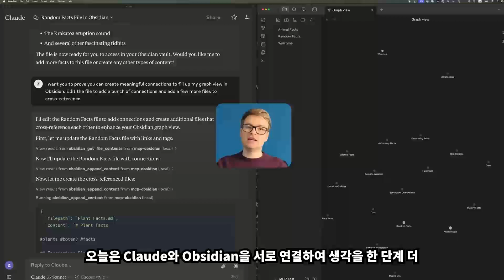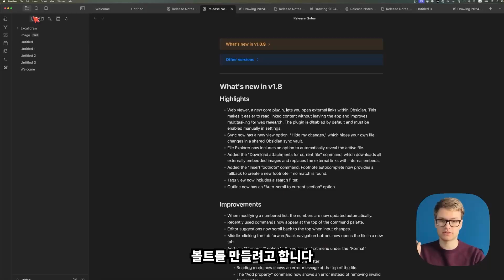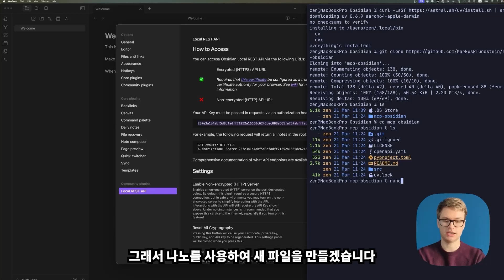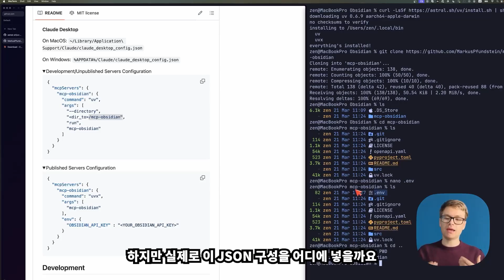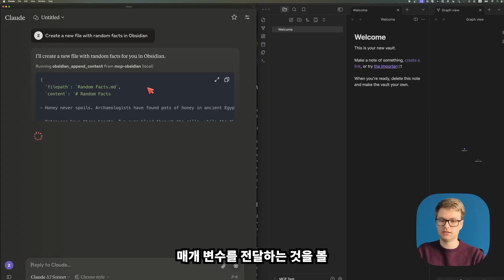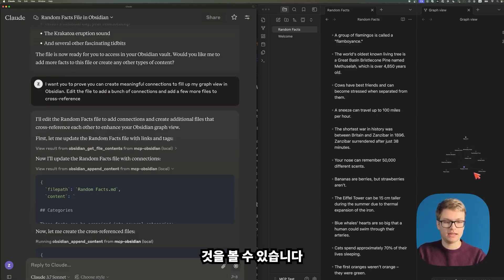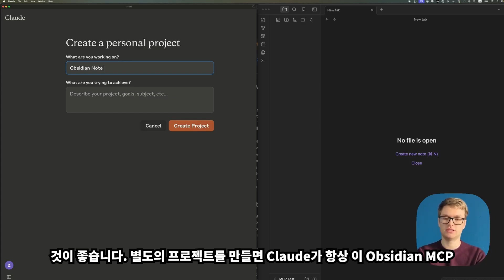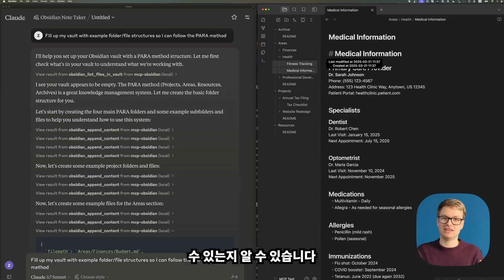[한글번역]Obsidian 노트를 Claude로 자동화하세요: 세컨드 브레인 AI 에이전트(MCP)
✅ 핵심 요약
-  Claude AI와 Obsidian을 연결해 노트 간 자동 연결을 생성하는 완벽 가이드
-  MCP 서버를 활용한 Claude의 Obsidian 접근 및 파일 생성/편집 방법
-  PARA 메서드를 활용한 지식 관리 시스템 자동 구축 방법

📢 이런 분들에게 추천!
-  Obsidian으로 지식 관리를 하지만 연결 작업이 번거로운 분
-  Claude AI의 강력한 기능을 활용해 생산성을 높이고 싶은 분
-  지식 관리 시스템을 효율적으로 구축하고 싶은 개발자/연구자

💡 영상에서 확인할 수 있는 것
✔️ Claude Desktop과 MCP 서버 설치 및 설정 방법
✔️ Obsidian REST API 플러그인 활용법
✔️ AI가 자동으로 노트 간 연결을 생성하는 과정
✔️ PARA 메서드 기반 Obsidian 볼트 자동 구성 방법

⏰ 타임스탬프
00:00 🔗 Claude와 Obsidian 연결 소개 및 준비 단계
00:54 💻 MCP Obsidian 서버 설치 및 설정
04:17 ⚙️ Claude와 MCP 서버 연결 및 테스트
07:02 🔧 Obsidian과 Claude의 통합 및 기본 기능 소개
08:04 📂 Claude를 활용한 파일 연결 및 자동 생성
10:16 💡 효율적인 Obsidian 사용을 위한 Claude 설정 및 팁